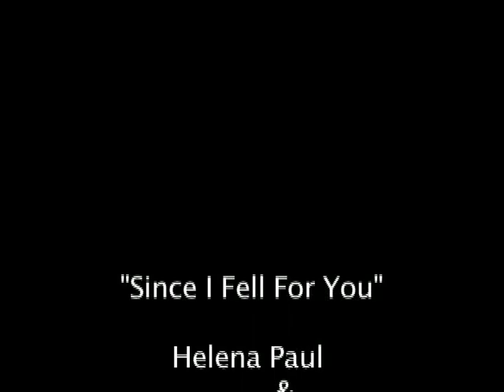Helena Paul & Thomas Wind: Since I Fell For You MPEG 4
Helena Paul and Thomas Wind with their soulful version of "Since I Fell For You". Recorded live at "Konzerte am Neckar" (Aubergine, Neckargemünd/Heidelberg), December 5, 2014